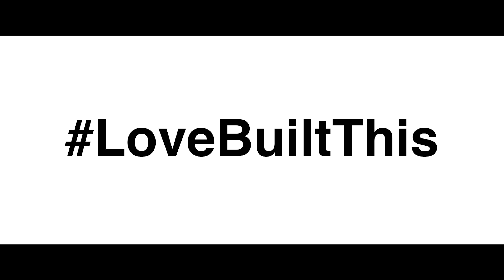TIGER | LoveBuiltThis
Join us Sunday, December 10th for Foundation Sunday!

TWO LOCATIONS:

Hollywood
7107 Hollywood Blvd.
Sunday 10a, 12p, 8p

South Pasadena
1023 Fair Oaks Ave.
Sunday 11a